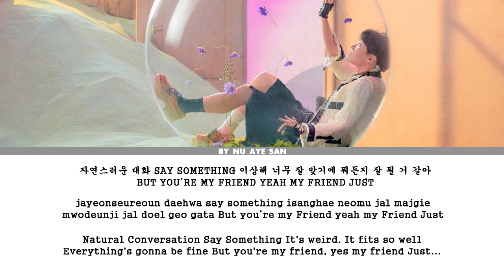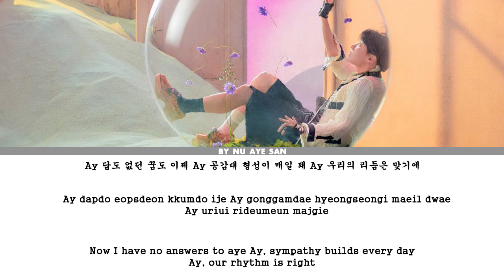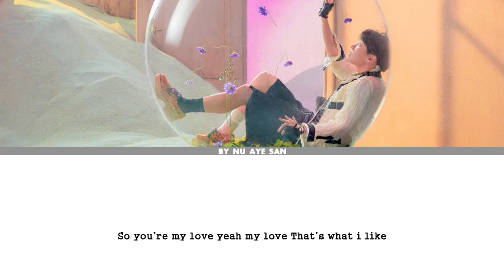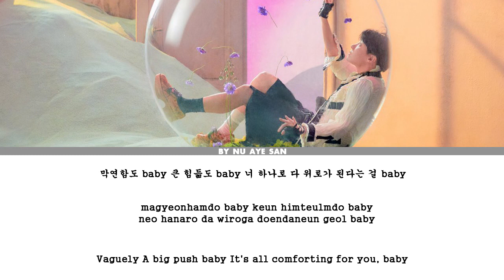BTS(방탄소년단) – "Trivia 承 :Just Dance" Lyrics (Color Coded Lyrics/Ham/Rom/Eng)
Artist - BTS
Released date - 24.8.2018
Title  - "Trivia 承 : just dance"

BTS "Trivia 承 : just dance" Sub thai

BTS "Trivia 承 : just dance"  sub Españo

BTS "Trivia 承 : just dance" (rom/eng) (lyrics)

BTS "Trivia 承 : just dance"   coded lyrics

BTS "Trivia 承 : just dance"  audio

BTS "Trivia 承 : just dance"   live

BTS "Trivia 承 : just dance" concert

BTS "Trivia 承 : just dance"  music video

BTS "Trivia 承 : just dance"  version mv

BTS "Trivia 承 : just dance"  showcase

BTS "Trivia 承 : just dance" teaser

BTS "Trivia 承 : just dance"  reaction

BTS "Trivia 承 : just dance" cover

BTS "Trivia 承 : just dance"  m/v